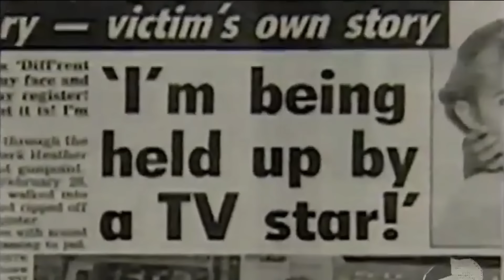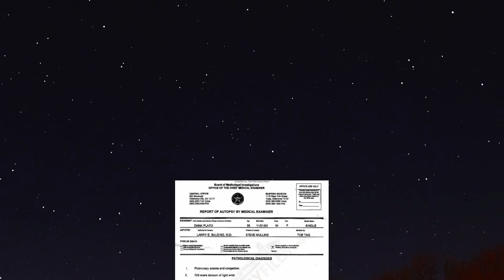A LOS 14 AÑOS EXPERIMENTÓ UNA SOBREDOSIS Y A LOS 15 IBA A TRABAJAR ALCOHOLIZADA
Su hijo dijo que le mató su compañero, la autopsia dice que fueron las pastillas.